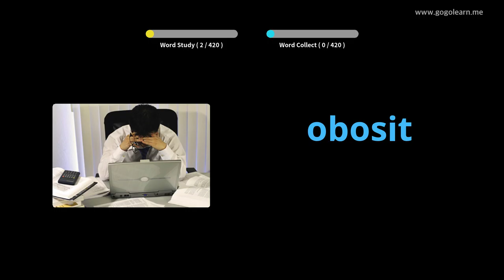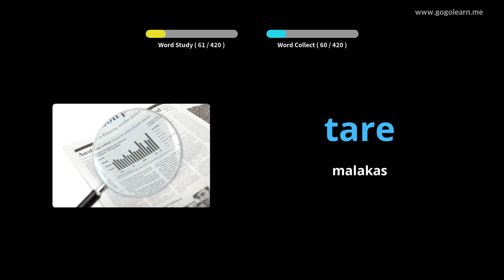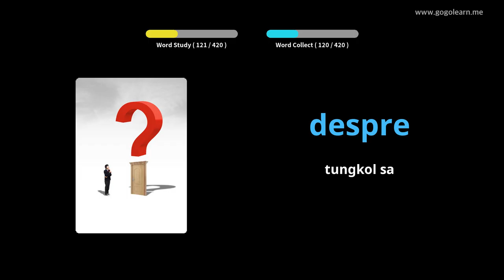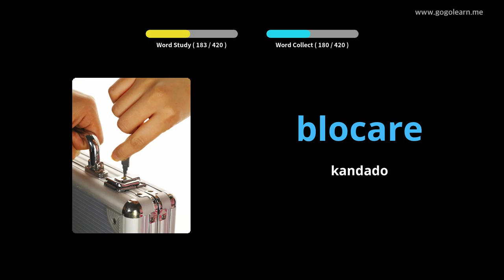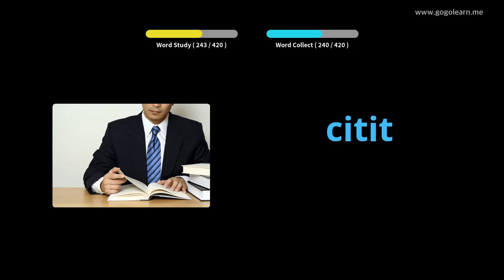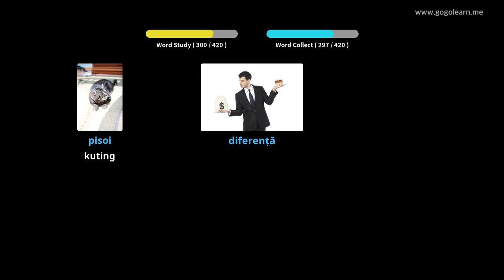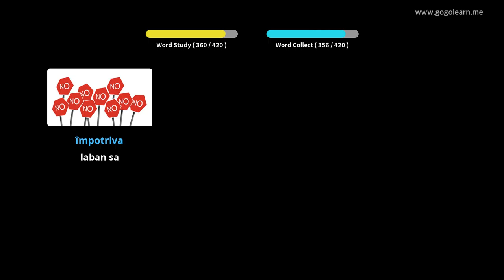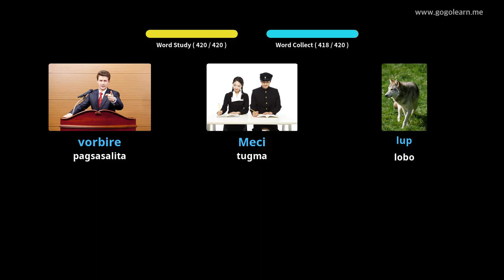Paaralang Pangunahing Bokabularyo ng Romanian | Golearn